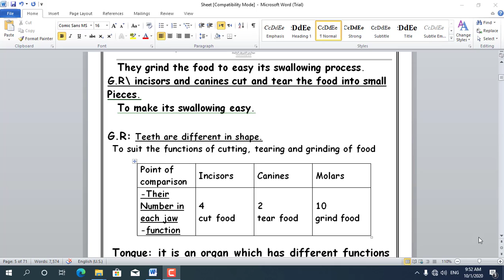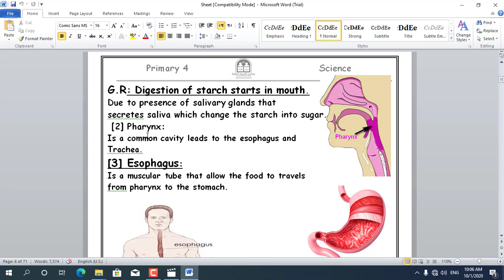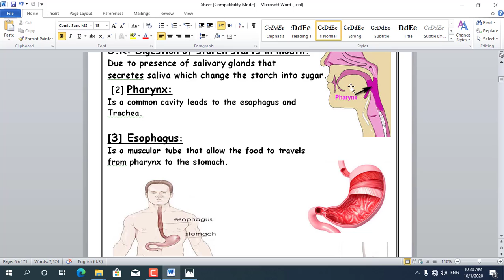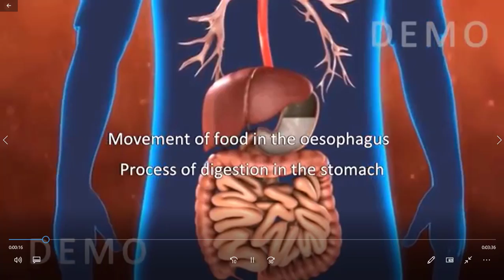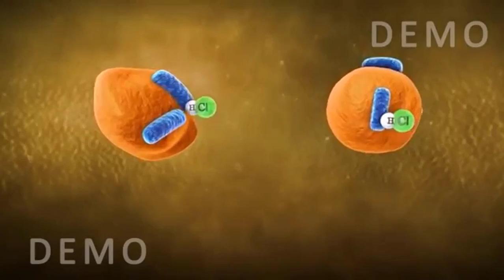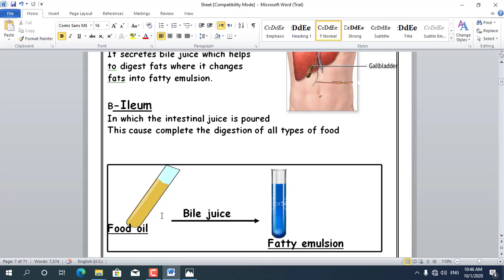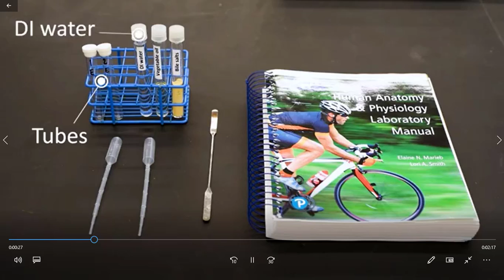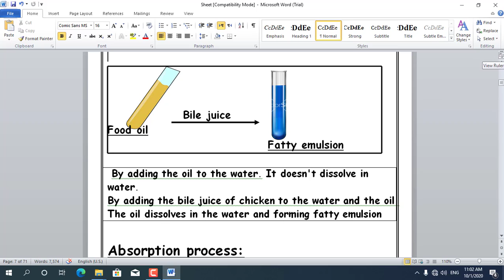Sci T2 U1 L1 P2G4